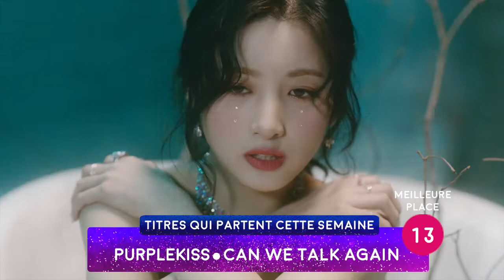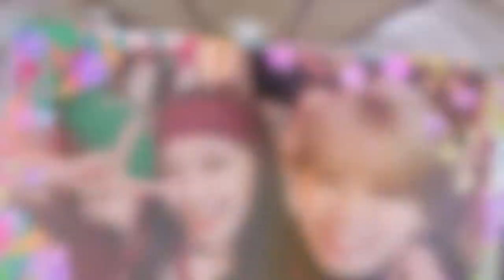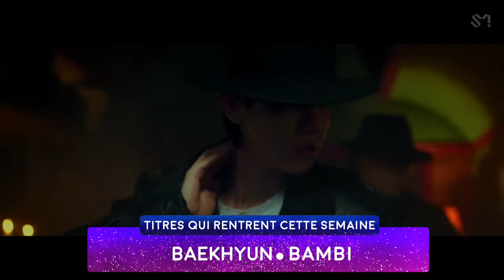TOP 20 CLASSEMENT KPOP | Avril 2021 Semaine 1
Bienvenue dans le TOP 20, le CLASSEMENT KPOP de la USAN UNIT du mois d'Avril, première semaine.

0:00 Intro
00:42 Classement
06:20 Discussion sur le classement
08:05 Sorties et entrées de la semaine
12:37 Conclusion

RÈGLES :

* Les chansons choisies sont celles du sondage que vous pouvez trouver un peu plus haut dans cette description. Pour être éligible : la chanson doit avoir été faite en réaction ou suggérée par l'un.e de vous en commentaires et doit être sortie au plus tard 1 mois avant.

* Tu peux voter pour autant de chansons que tu veux dans la liste proposée mais tu ne peux voter qu'une fois par semaine, si je reçois plusieurs votes d'une même personne, seul le premier sera comptabilisé.

* Chaque chanson reçoit alors un point, le jour-même de la vidéo je clôture le sondage et je compte les points de la semaine.

* En cas d'Ex-aequo : le classement se fait selon la moyenne des précédents classements, etc. Le but est de faire un classement juste. Plus il y a de votes : moins il y a d'ex-aequos.

* Une fois qu'une chanson a atteint la 9ème semaine, la chanson est supprimée du chart pour faire place aux nouvelles chansons auxquelles j'ai réagi de la semaine ou que vous me proposez en commentaires.

STICKERS :

SOLEIL = Pour les chansons étant restées au moins 5 semaines dans les charts

NUAGE = Pour les chansons qui ont atteint le top 3

GOUTTE DE PLUIE = Les nouvelles chansons de la semaine

ÉCLAIR = La chanson qui a eu la plus grosse progression de la semaine

PARAPLUIE ROSE = Ma chanson préférée de la semaine

PARAPLUIE D'OR = Chanson qui a été n°1